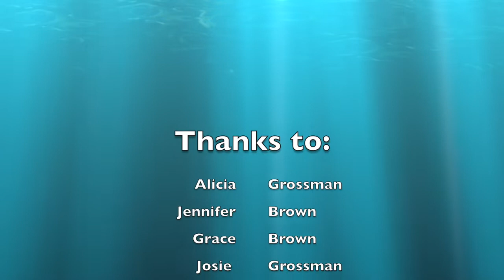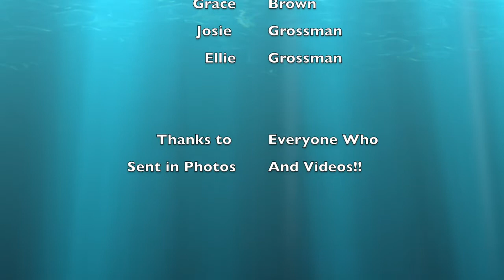Grow Your Faith Episode 4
Hi Everyone!  Join us for stories, crafts, and songs as we learn more about nature and God's love for all of us!